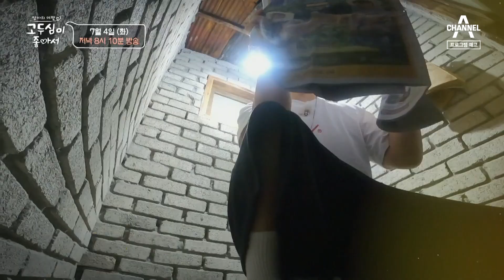[예고] 배우 양동근과 고양에서 특별한 경험을 하게 된 고두심! 과연 그들의 고양 여행은? | 엄마의 여행 고두심이 좋아서 62 회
급한 볼일이 있는 오늘의 게스트?!
똥통(?)에서 나와 고두심을 놀라게 한
오늘의 게스트는 바로 명품 배우 양동근!